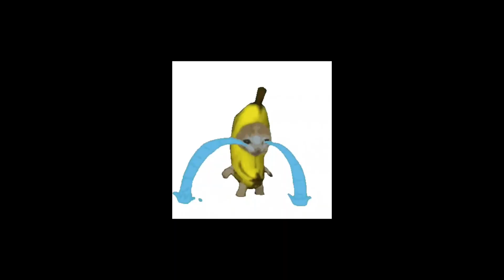Why Is Food Waste Even Worse Than You Think It Is? | Filipina Scientist Weighs In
Why should we worry (more) about food waste?

How much food are we wasting regularly? Where is the food waste coming from? Is there a way for us to lessen our food waste? Given the International Day of Awareness of Food Loss and Waste, your resident Filipina scientist confronts the awkward topic of food waste and how we can eliminate it.

Learn lots in this SHE-ensya video!